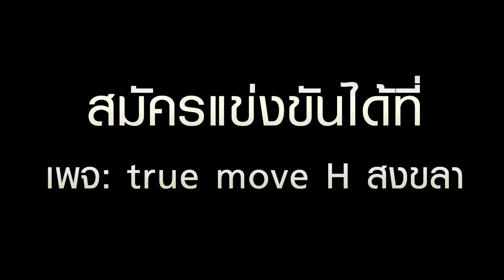TVC Battle ROV By true move H @ Centralfestival Hatyai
เปิดรับสมัครแล้ว !!! ชิงความเป็นที่ 1 ROV

“Battle ROV by true move H
บนเครือข่าย 4G ที่ดีที่สุด @ CentralFestival Hatyai”
ชิงเงินรางวัลมูลค่า 10,000 บาท

สมัครออนไลน์ เท่านั้นได้ที่
หรือ สแกน QR Code

แข่งขัน วันอาทิตย์ ที่ 10 มิถุนายน 2561
เริ่มเวลา 10.30 น.
ที่ ลานโปรโมชั่นชั้น 1 (ลานหน้าสตาร์บัคส์) เซ็นทรัลเฟสติวัล หาดใหญ่